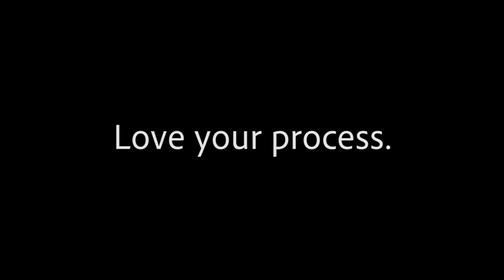Hold True to Your Vision with NICK NANAKOS (POWERFUL INSPIRATION)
Many will doubt you in your journey. Many will mock you.
The only thing that matters is what you think of yourself.

Hold true to your vision and goals. Love your process.

4 years ago Truck Bux was an idea. Now they are raising $1 million as they go live on Seed Invest - an equity crowdfunding platform that connects startups with investors online.

Our Amazon Alexa Skill - Dream BIG Daily